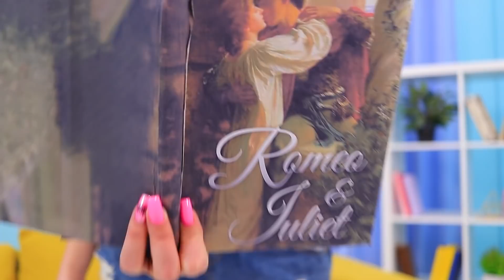Jika Makanan Manis Adalah Manusia! / Situasi Lucu!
Bayangkan hidangan favoritmu hidup. Akan terlihat seperti apa? Tonton ide-ide lucu di video baru kami jika makanan manis adalah manusia.